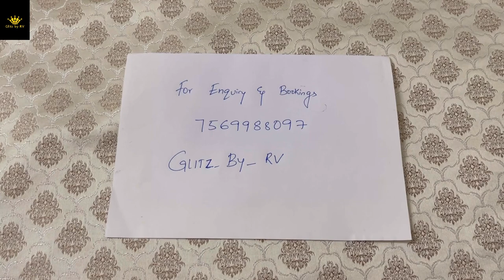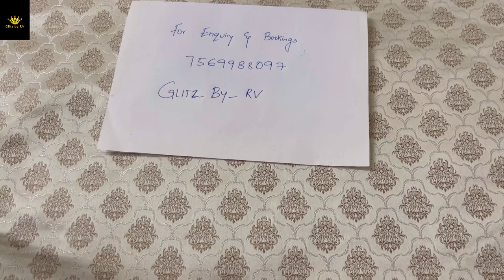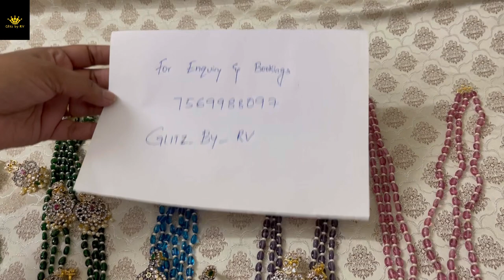Beads జ్యువలరీ|Return Gifts|wholesale jewellery| Sale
బ్యూటిఫుల్ Jewelley కలెక్షన్ at affordable prices| Dm for details